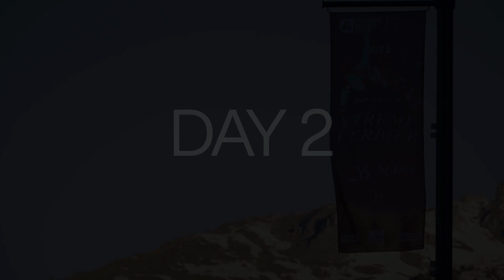Mic'd Up Episode 4 | Elisabeth Gerritzen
Once again, the riders are facing the intimidating Bec des Rosses. It is time for the Grande Finale of Freeride World Tour - the Xtreme Verbier. This mythical mountain is already as extreme as it gets, but this year also covered in difficult Sahara sand. We followed Elisabeth Gerritzen and the rest of the team as they prepared for the very last stop of the season and the most challenging one so far. Who will be crowned the new Freeride World Champion?

Filmed by Marcus Ahlström
Edited by Harald Goldkuhl